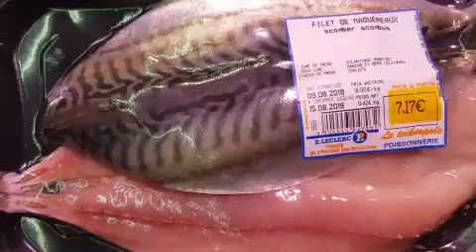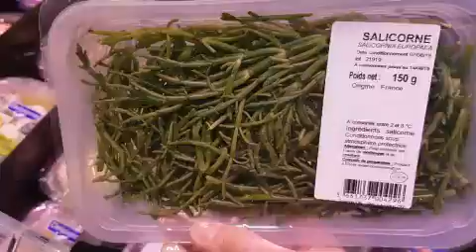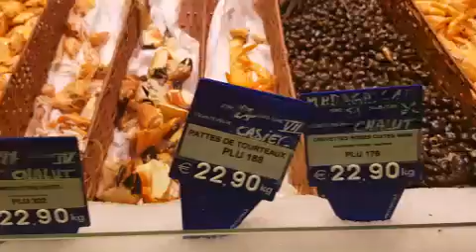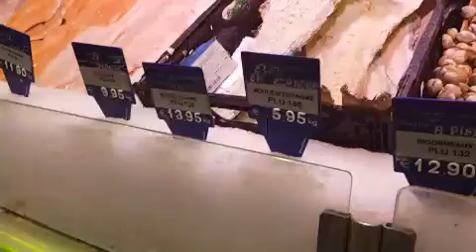Vlog 04 ll Nguyệt Bibi cùng chồng và 2 con đi Siêu Thị Cá và Hải Sản ở Pháp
Ngày thứ 7 cuối tuần Nguyệt Bibi cùng chồng và 2 con trai đi siêu thị cá và hải sản .Ở đây cá và hải sản đều tươi ngon. Tôm, ốc, cua... ở Pháp đa số được làm sẵn và ướp lạnh chỉ việc mua về ăn thôi.